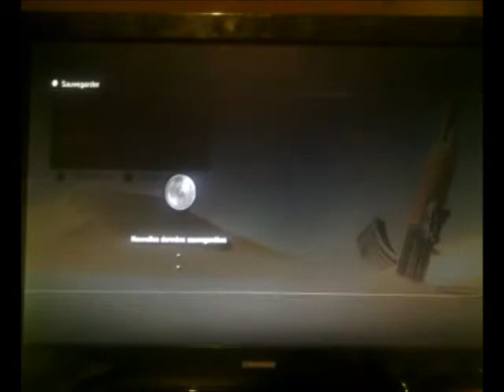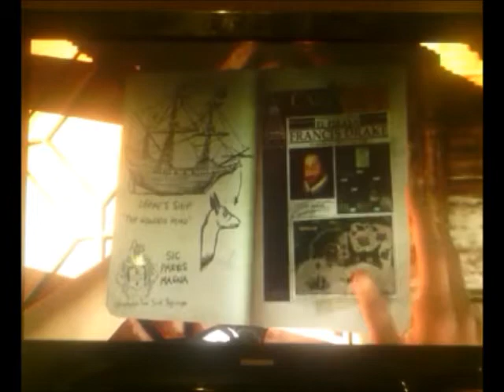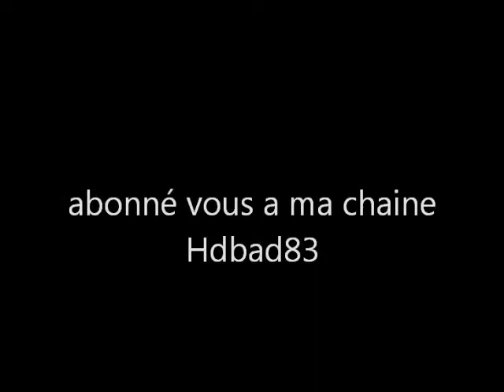gameplay part 1 de uncharted 3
un jeu d aventure , d égnigme et de cerveau expirer.